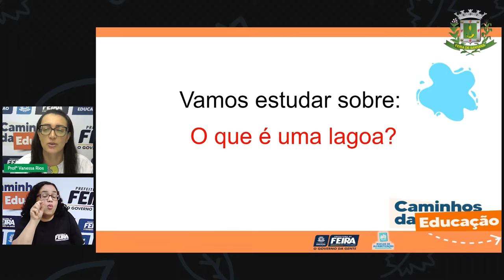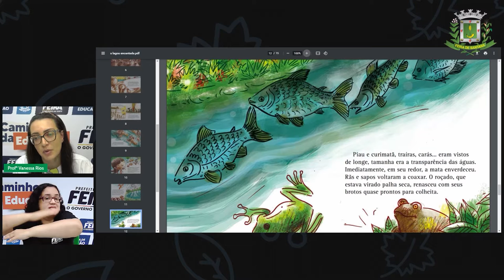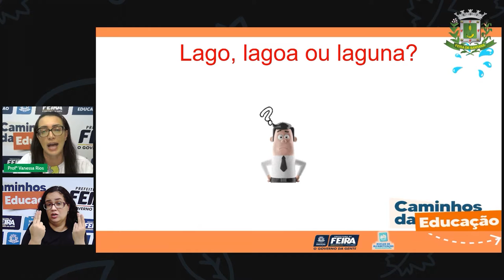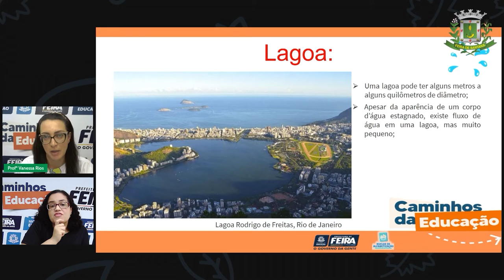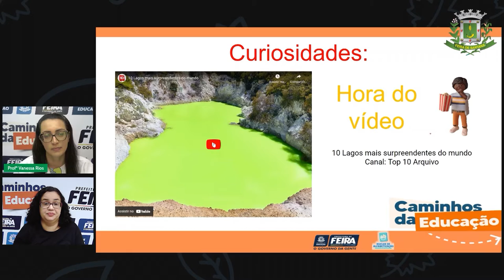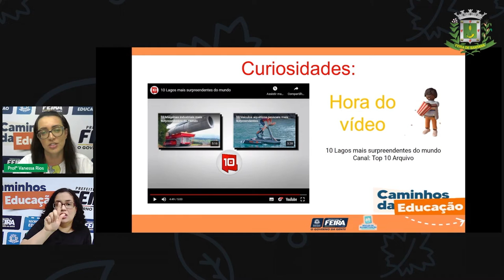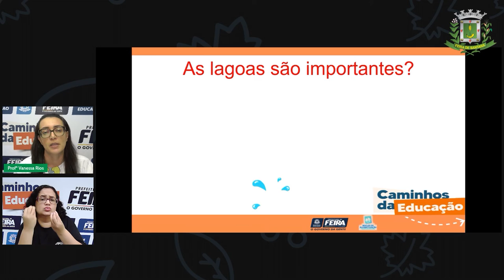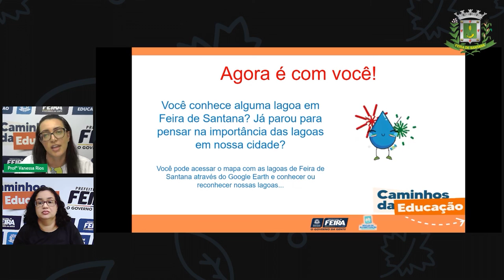Aula 22 5ºANO Ciências Humanas O que é uma lagoa Profª Vanessa Rios